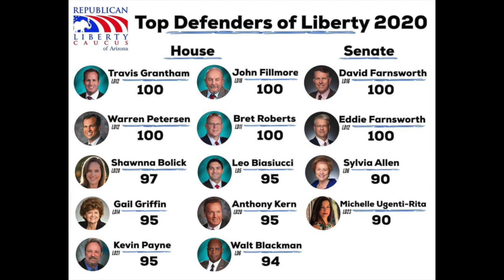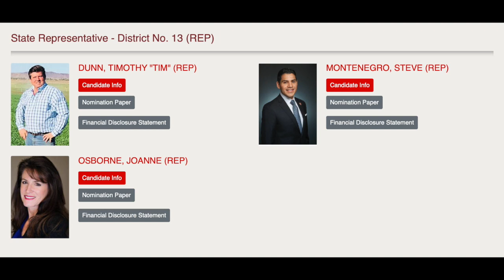Legislative Scorecard & Primary Election Rundown - RLCAZ Podcast Ep. 4 (7/26/2020)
In this episode, we review our 2020 legislative scorecard, share some thoughts on a few contested seats in the August 4 primary election, and discuss a few other things the RLCAZ is working on.